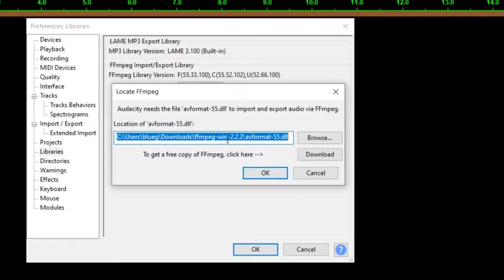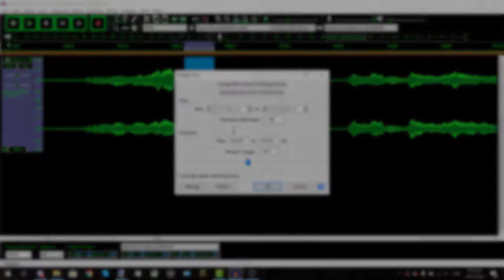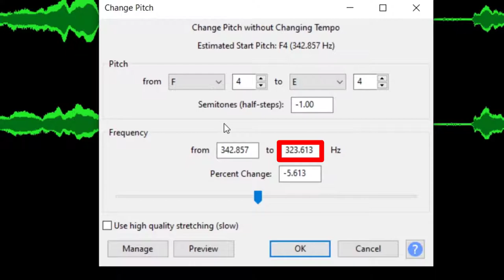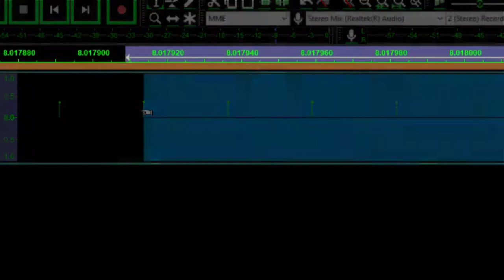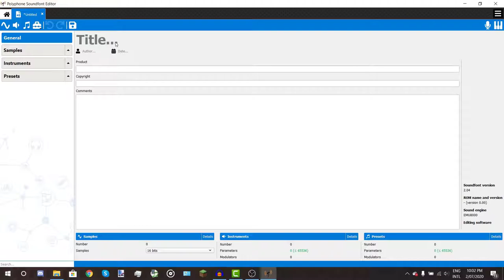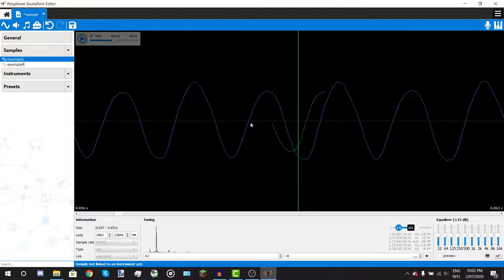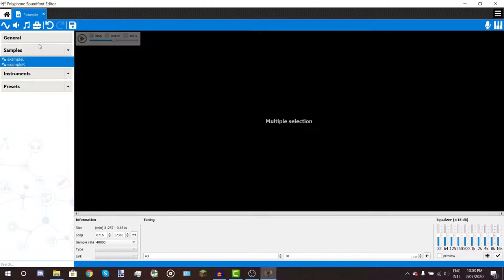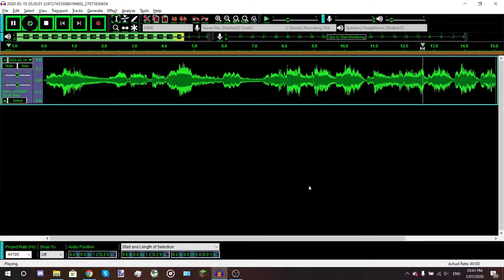BlueGreenSnake's Ultimate Soundfont Tutorial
In this video, I'll be giving you guys a tutorial on how I make my soundfonts for music projects. Hope y'all enjoy!
Software used in this video:
Audacity
Polyphone Soundfont editor
Ableton Live 10
OBS Studio
TechSmith Camtasia

"RetroFuture Clean"
"Club Driver"
"Wallpaper"

Special thanks to Mufaro Mugwenhi for letting me use her videos as an example in this video!
(you'll find most of the samples I used here)